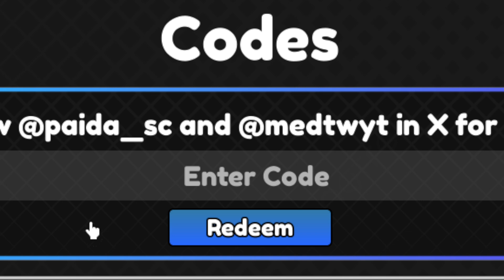New Anime Fantasy Simulator Codes | Roblox Anime Fantasy Simulator Codes (January 2024)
Discover the latest and most coveted redeemable codes in the thrilling Roblox game Anime Fantasy Simulator! Dive into the world of Anime Fantasy Simulator with our comprehensive guide to redeemable codes, designed to enhance your gameplay experience.

Make Money from Sharing Links!